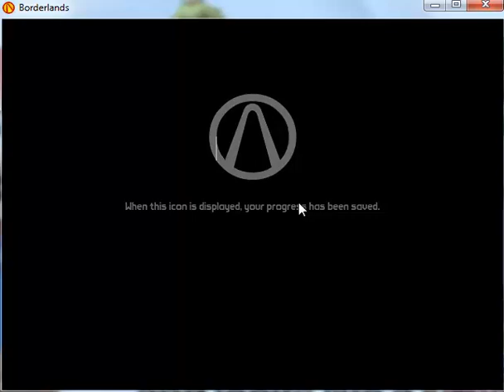Borderlands Walkthrough Part 1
I have accidentally forgot to put the speaker on, so my sound won't work